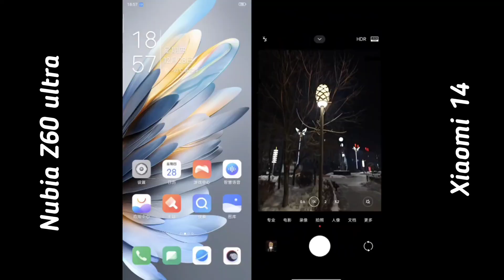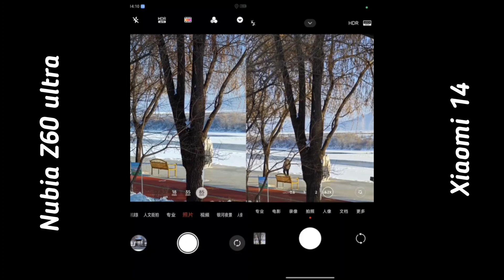Nubia Z60 ultra vs Xiaomi 14 Camera Comparison!